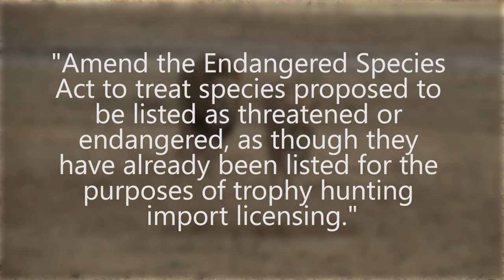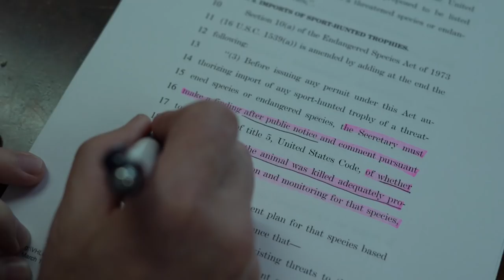The CECIL Bill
The CECIL Bill is the most dangerous anti-hunting bill ever produced. If enacted, this bill would change the face of international hunting forever.